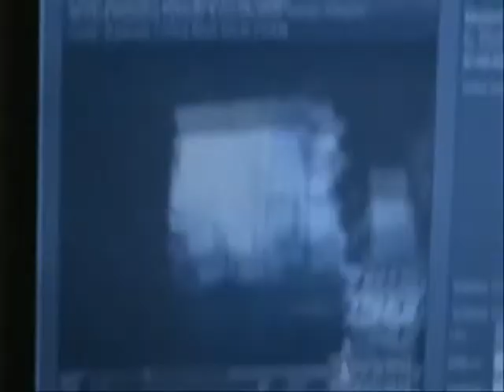BraveYankee TV SunN.Y. Fire Red Johnny Ka$h Cypher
Pimpin Curly hottest thing out now..106 N Park KINGS! SunN.Y Fire Red & Johnny Ka$h Freestyle Cypher. Brave Yankee Music Jes King Management edit